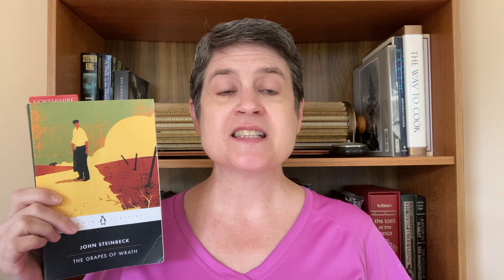Friday Reads 8-4-23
Join the fun! All the details for the Big Book Summer Challenge are at my blog, where you can sign up with your blog or video link (you can also sign-up if you don't have a blog or YouTube channel):

Big Book Summer Shop - for mugs like mine and other fun Big Book Summer stuff!

My review of The Space Between Us by Thrity Umrigar, from 2011

Purchases from these links also provide a small commission to me, to help offset the time I spend writing for my blog and making videos, at no extra cost to you.]